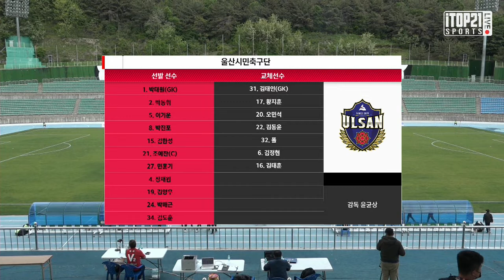HL ㅣ K3 7R ㅣ 김해시청축구단 vs 울산시민축구단 - 2021.5.2